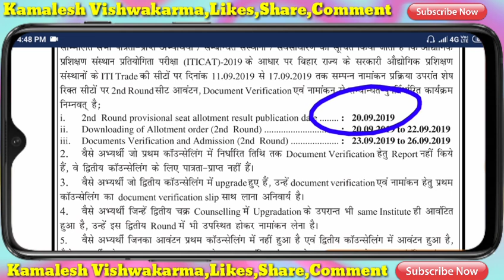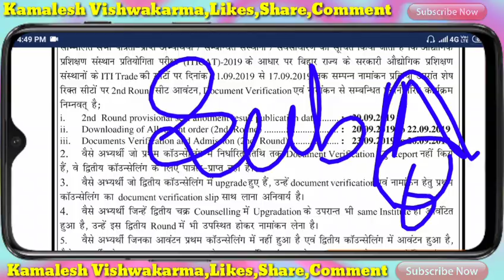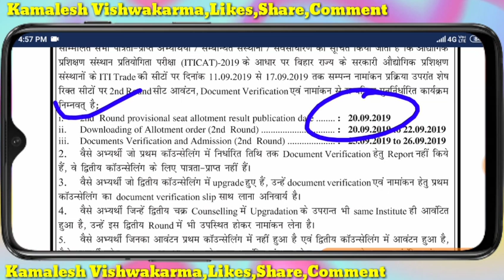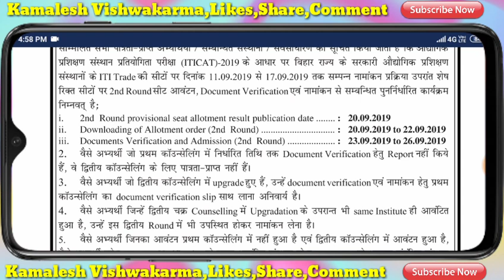Bihar ITI Second Counselling Allotment Letter कब आयेंगा,2nd Allotment Order आखिर क्यो नहीं आ रहा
"धन्यवाद"